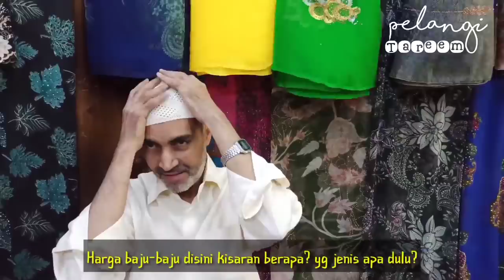Pasar Perempuan di Tarim ~ Jalan2 di Pasar Tarim || Part 2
Untuk temen-temen yang ingin Jastip barang barang Tarim seperti:
1. Madu Yaman
2. surban
3. obat-obatan herbal
4. Cincin dan Batu akik
5. Abaya
6. Sarung Yaman
7. Sandal Yaman
8. Mukena Tarim
9. Celak Tarim
10. Lipstick Tarim alami
11. Parfume
12. Bukhur
13. Luban (untuk kecerdasan)
14. Herbal untuk kehamilan
15. Dll

Pemesanan dikirim Dari dari Tarim ke Indonesia, sekarang Alhamdulillah sudah bisa order lewat WA saya langsung di nomer ini:

 atau bisa lewat ig: @misbachun_niam